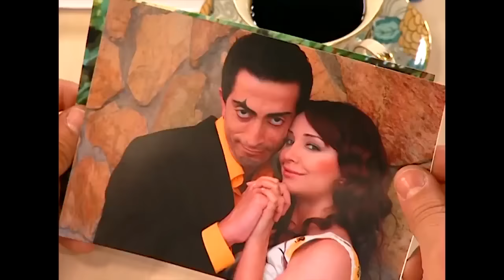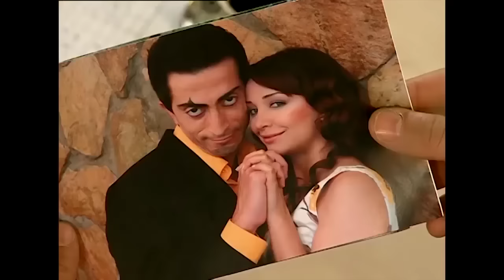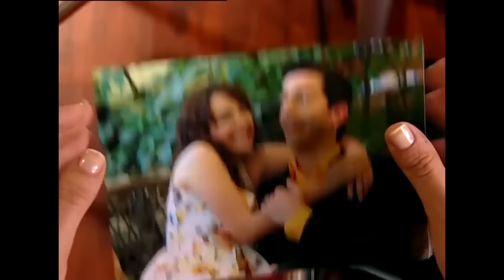Bez Bebek Kısa Bölümler - 82. Bölüm